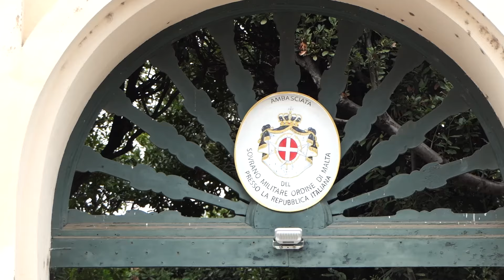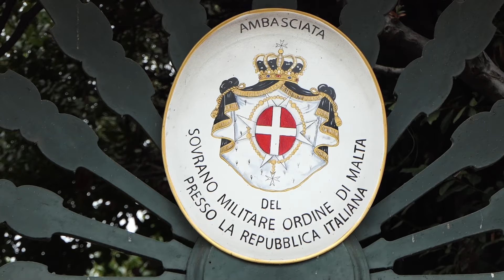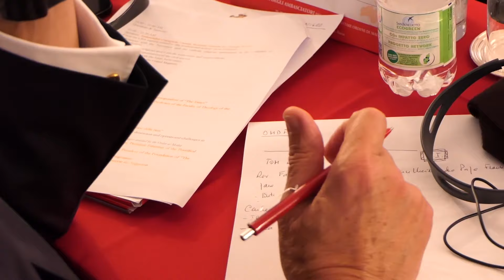ANSA - The Ambassadors in Rome for the Order of Malta's Conference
Artificial intelligence, humanitarian aid and diplomacy, interfaith dialogue and Vatican diplomacy. These are just some of the issues addressed during the second day of the Conference of the Sovereign Military Order of Malta’s Ambassadors.